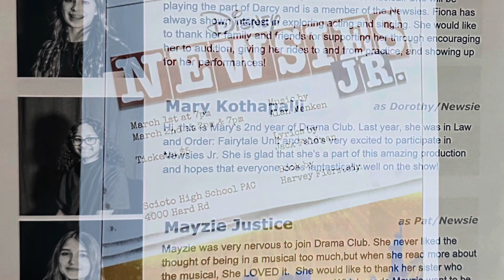Mary - Drama Performance